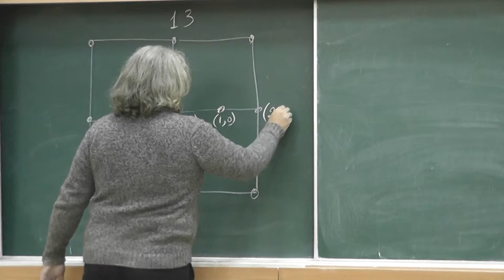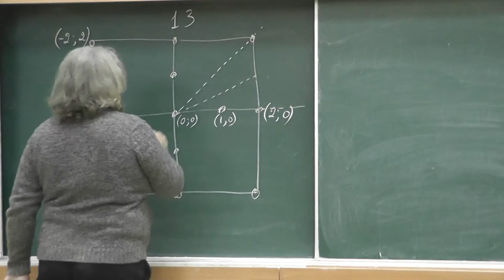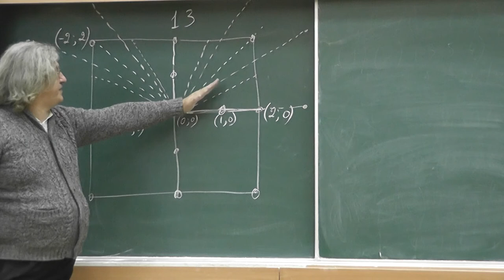88 Тринадцать точек и двенадцать направлений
Вершины квадрата, середины сторон, центр и середины отрезков, соединяющих центр с серединами сторон:  13 точек, 12 направлений.